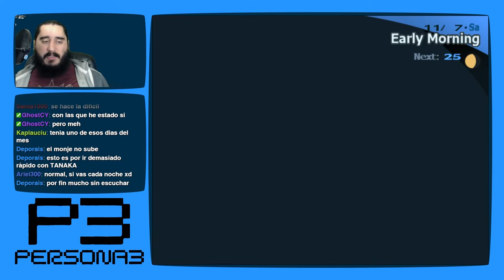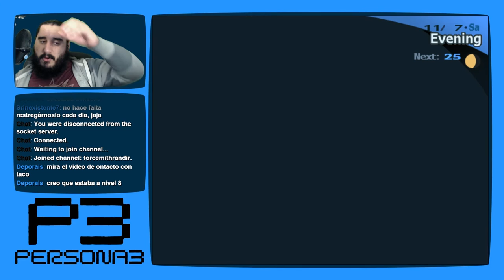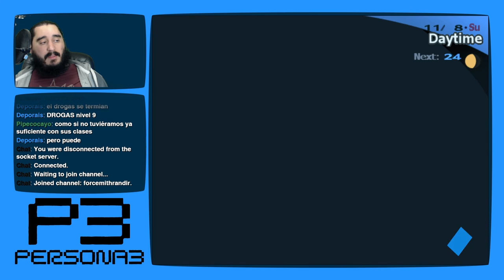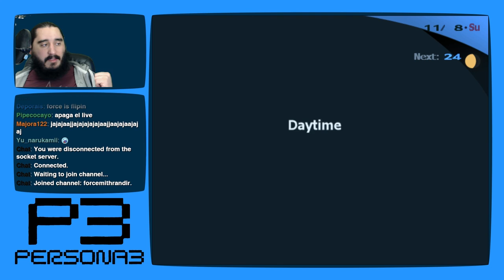Persona 3 [PS2 - PCSX2 1080p] | Parte 147 - Mi Planeta Natal me Necesita